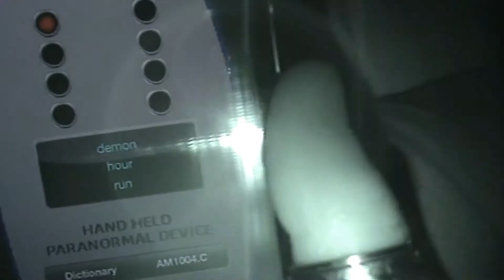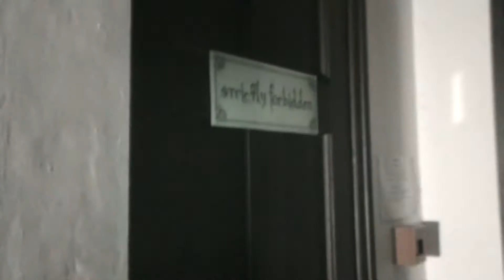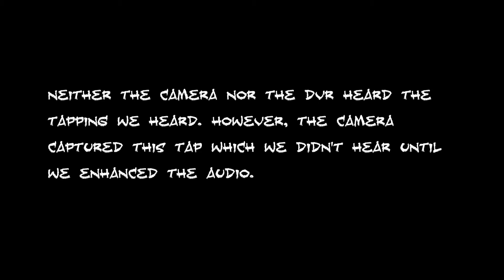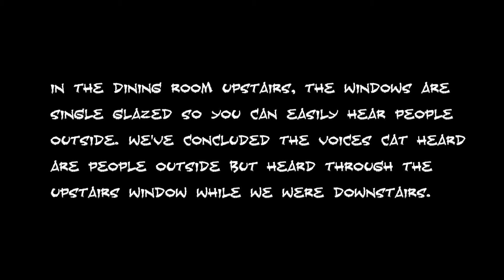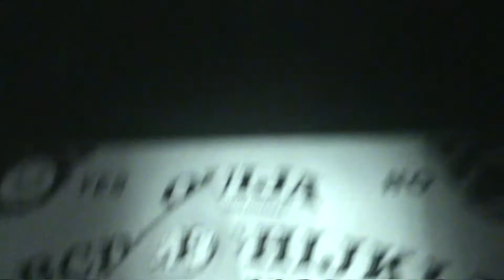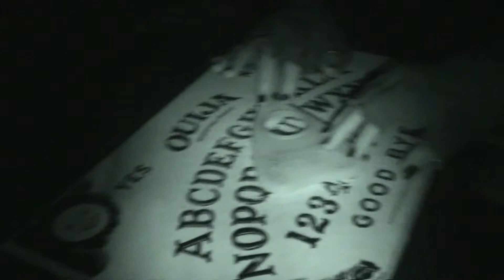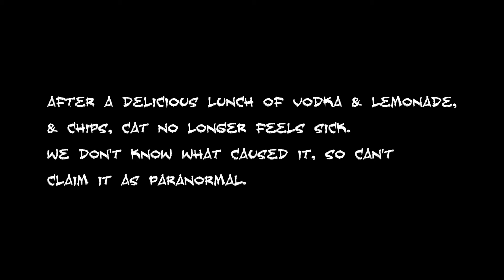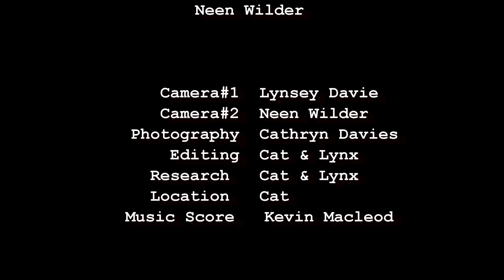C.A.T.S. Calmityville Horror 35 Stonegate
Season 3 episode 9. We visit 35 Stonegate in York, also known as the witch's house.